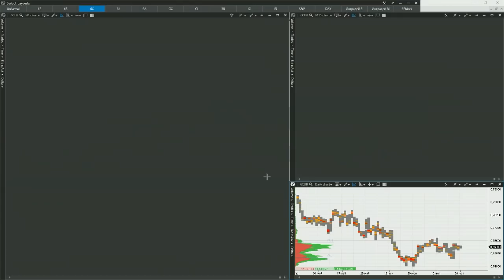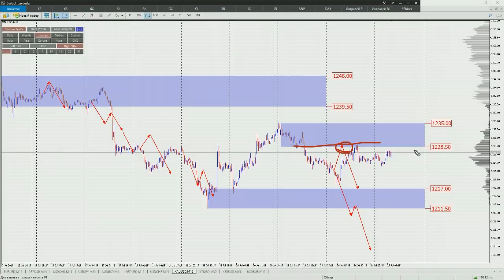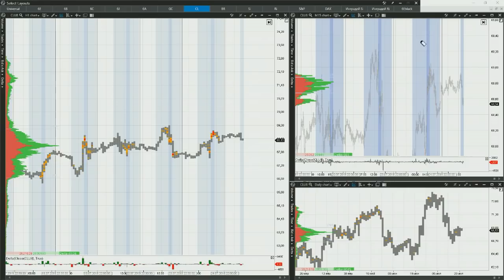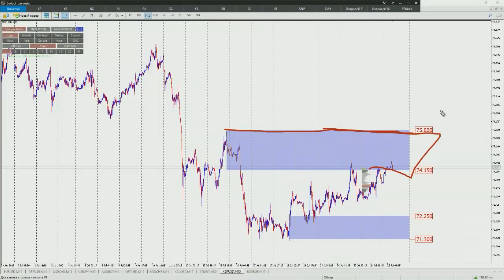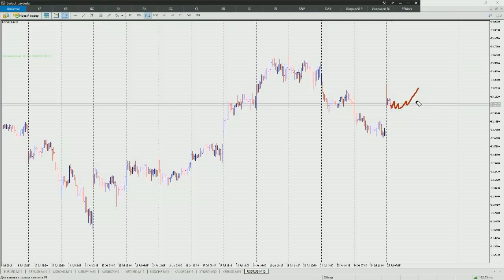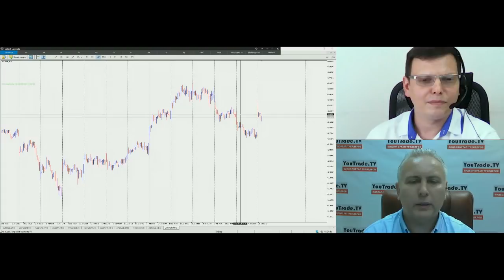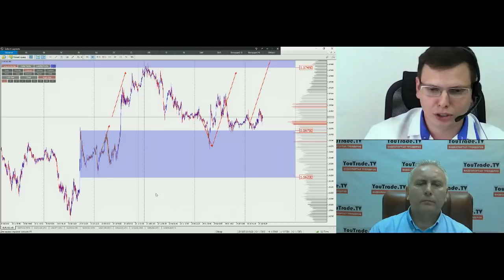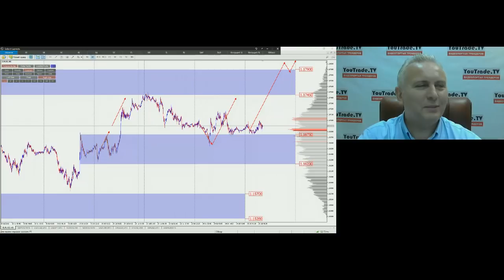Юрий Марченко. Обзор рынков Arum Capital 25 июля 2018 г.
Передача "Юрий Марченко. Обзор рынков Arum Capital" на интерстриме YouTrade.TV 25 июля 2018 г. - Приглашаем на митинг "130 лет со дня рождения Владимира Зворыкина"